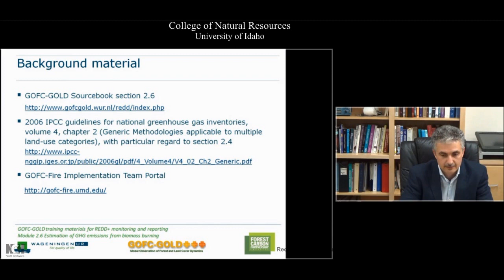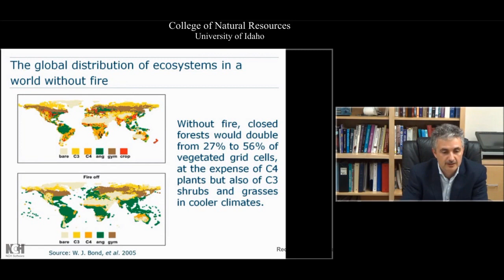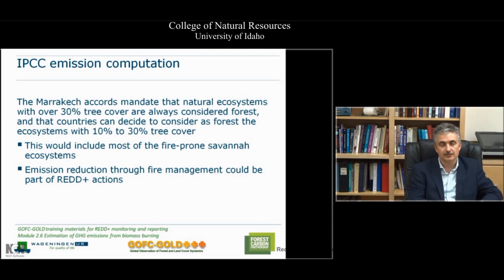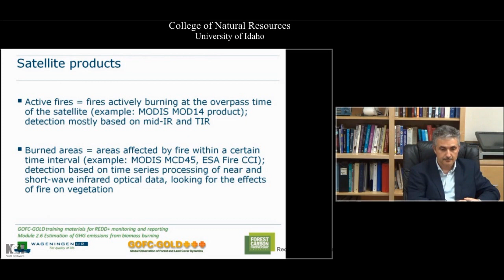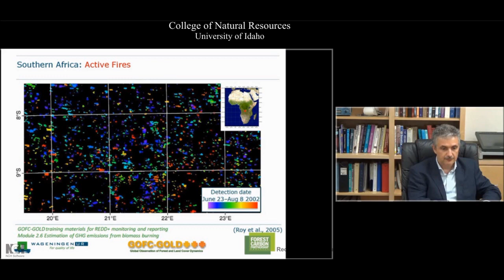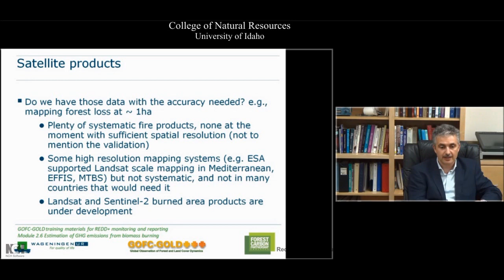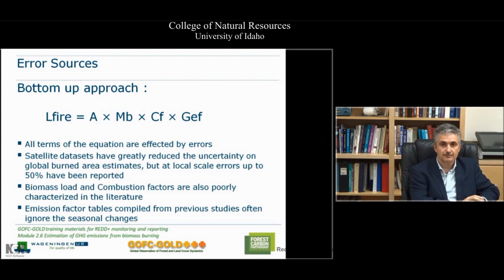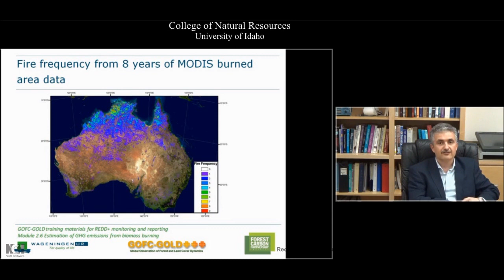Module 2.6 Estimation of GHG emissions from biomass burning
This video is the GOFC-GOLD World Bank training module on 'Estimation of GHG emissions from biomass burning', and is part of the REDD+ MRV training module series.

The PowerPoint lectures and other materials related to this lecture (including exercises, background reading and country examples) can be downloaded where you can also find out more information about GOFC-GOLD activities.